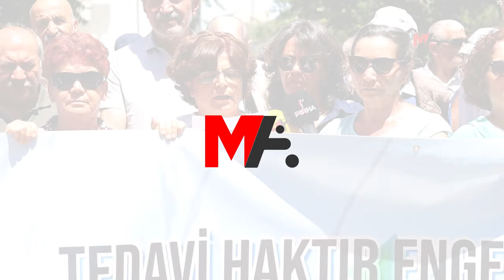HASTA TUTSAKLAR ÖZBAY VE TAŞAR’IN TAHLİYESİ İSTENDİ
Ankara ve İstanbul’da yapılan eylemlerde hasta tutsaklar Fatma Özbay ve Mehmet Edip Taşar’ın durumlarına dikkat çekilerek serbest bırakılmaları istendi.